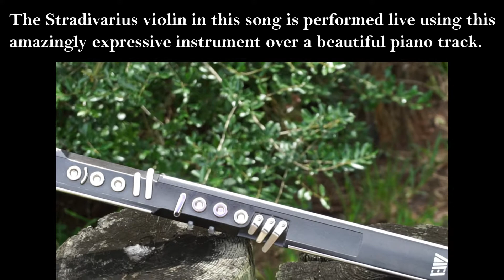Canon in D by Johnny Flood EWI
I'm performing Canon in D live using the EWI with the beautifully sampled Stradivarius Violin over a classical piano track.